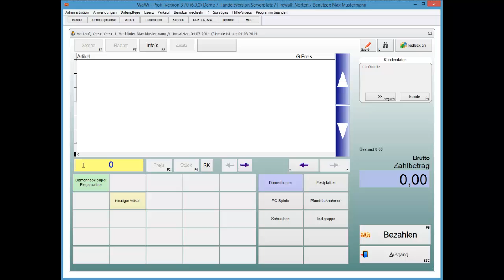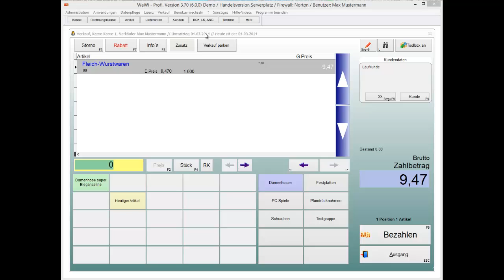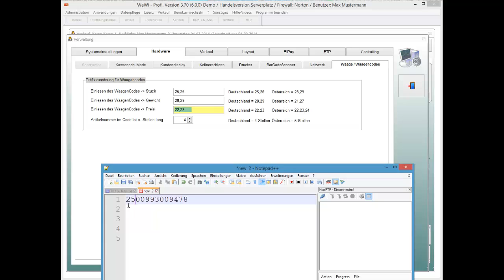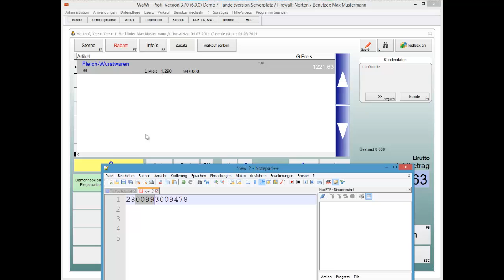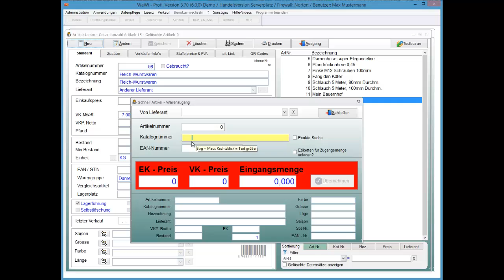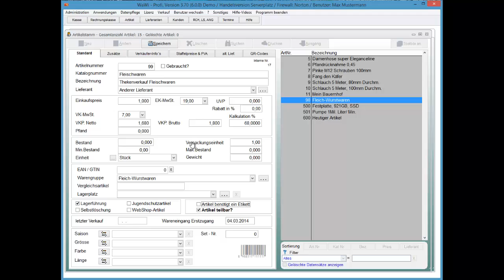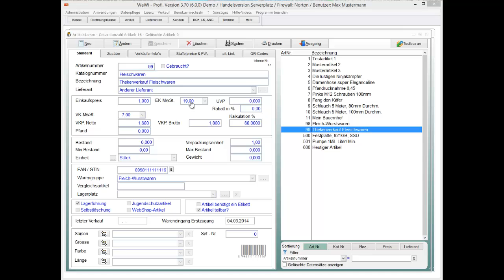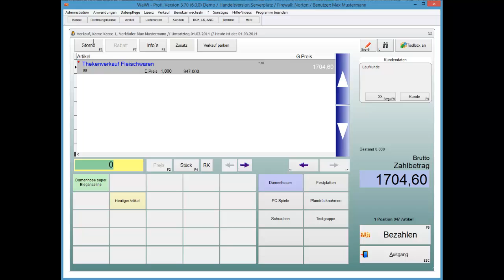WaWi-Profi 3.x, Kasse, Waagencodes einlesen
So lesen Sie Fremdetiketten (Waagencodes) ein, und verkaufen diese.